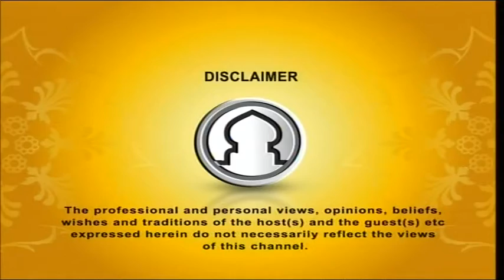Youth Hour 29072015 Part 1